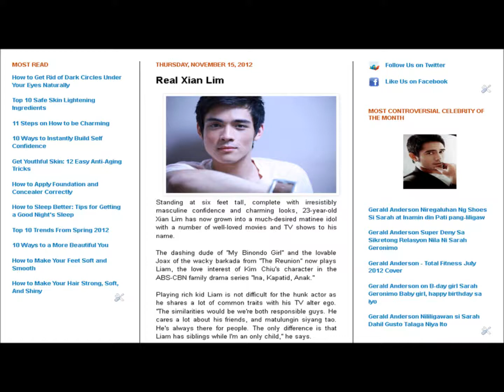Real Xian Lim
Xian Lim, Kim Chiu, Maj Salvador, Enchong Dee, Gerald Anderson